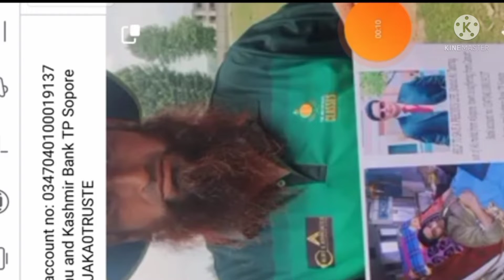کل کا ہیرو آج بیمار ہے اس لیے لوگوں سے گزارش اس کو ہیلپ کی سخت ضرورت ہے